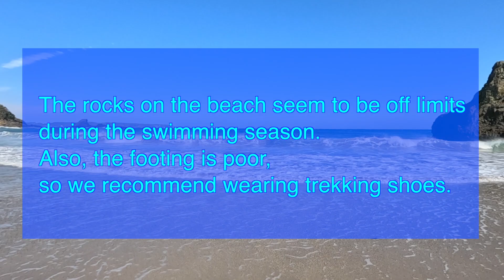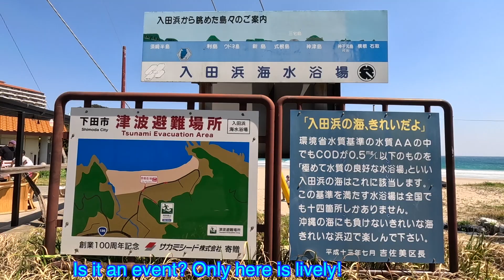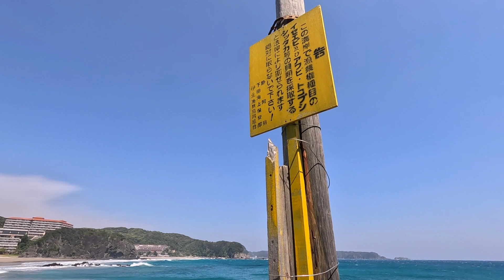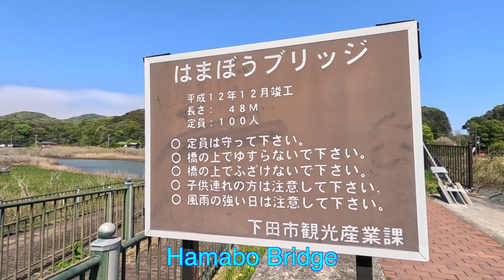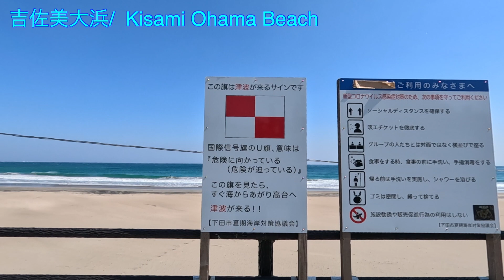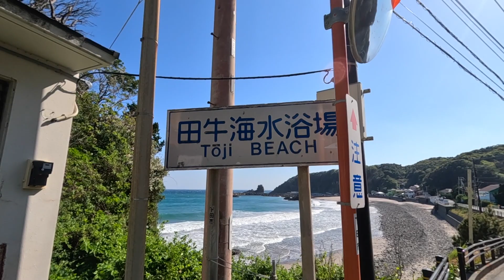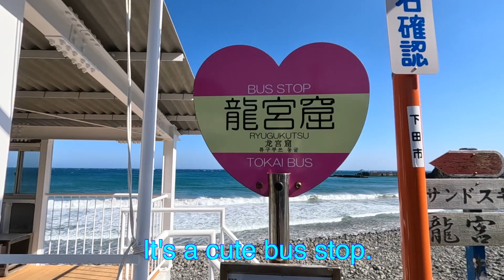🇯🇵Enjoy Japan! Travel and love more! /44 Walking in Izu Peninsula /Coastal Trekking /Shimoda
*The rocks on the beach seem to be off limits during the swimming season. Also, the footing is poor, so we recommend wearing trekking shoes.

⭐️Walking along the Sea Coast of Izu Peninsula
The Izu Peninsula is a popular resort area among Japanese people. This is a series of walks along the seaside of the Izu Peninsula.
The scenery passes by in an instant, but you can enjoy it slowly. This is such a walk.
//A record of our 50s couple's sea trip

Izu Peninsula was recognized as a UNESCO World Geopark in 2018.

📷: iphoneXR, GoPro11

0:00 Nabeta-hama to Tago Coast
1:49 Nabetaguchi bus stop
 4:33 Tatadohama Beach Entrance Intersection
 8:21 Tatadohama Beach
15:12 Iritahama Beach
33:34 Kisami Ohama Beach
43:29 Goishigahama Beach
49:55 Toji Beach